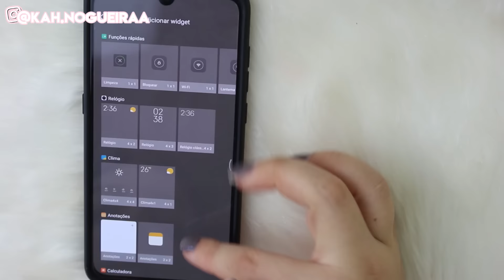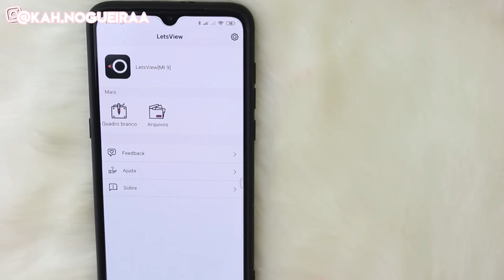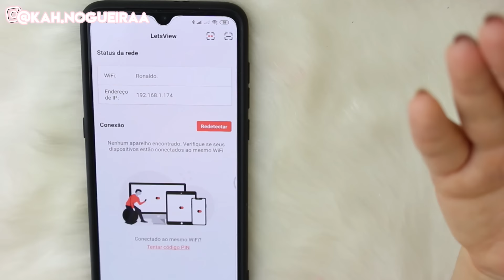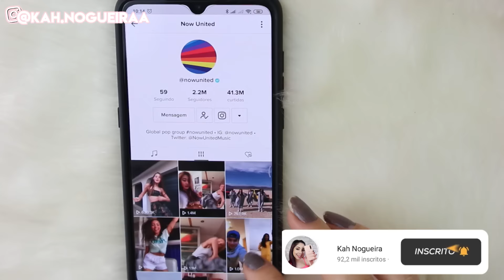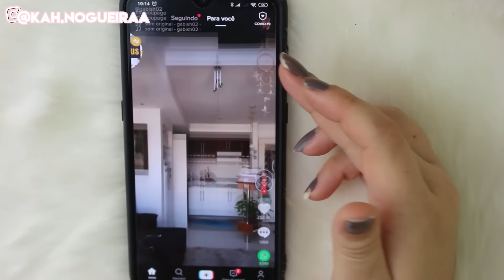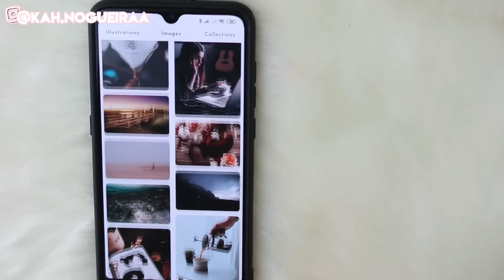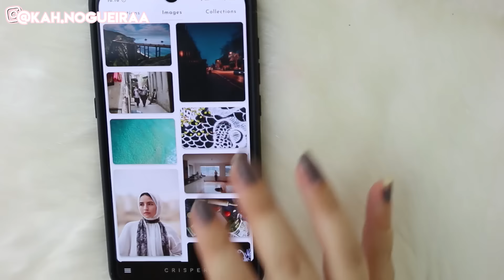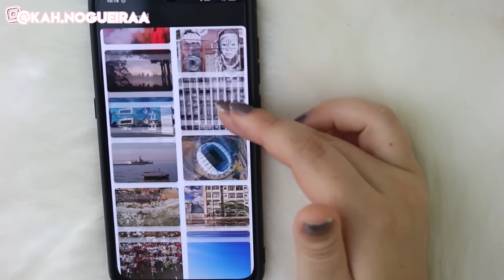MELHORES APPS DE MARÇO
Tema que to usando: Sendiri Lagi
Icones: Lovely Pair

E vão lá no meu insta na minha última foto cometem vim pelo YouTube que vou responder todos !! @Kah.nogueiraa 👈🏻👈🏻❤

CÂMERAS
• Canon T5i
• Mi9

EDITORES
• Adobe Premiere
• Wondershare Filmora
• After Effects